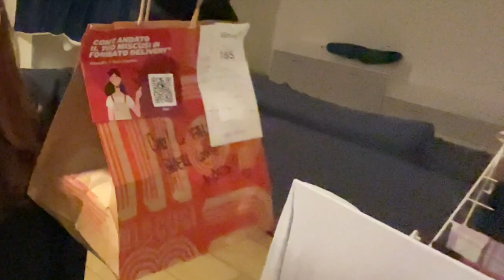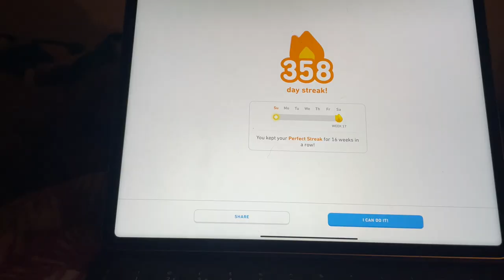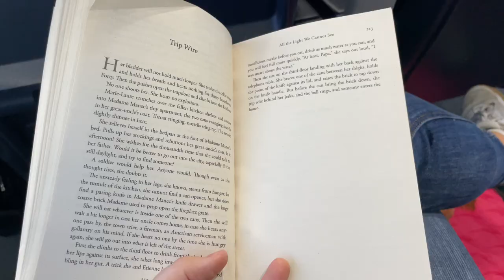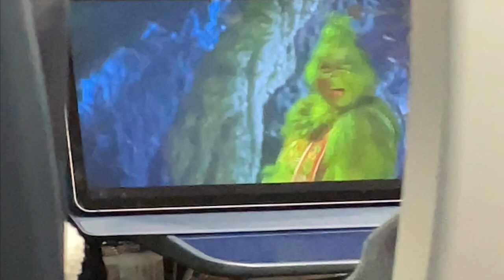First Class Italian Train Travel ... with my cocker spaniel!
Happy Christmas everyone! I had to make the tough decision to stay in Italy for the holidays so myself and Albert, my cocker spaniel, decided we would take the trip to Florence but not just on any normal train... we forked out a sizeable amount of money to get on the Italo First Class train down to one of my favourite Italian destinations

Follow on Instagram @AKTGproduction and @ktgire